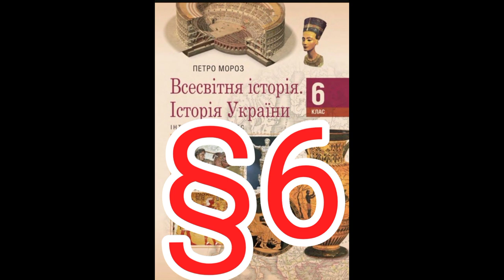Параграф 6 "Основні стоянки та пам'ятки первісних людей"//Шкільна програма 6 клас.